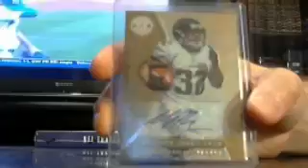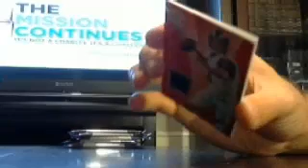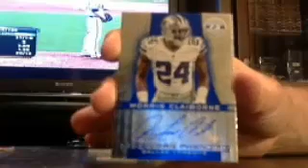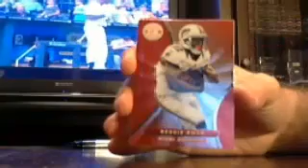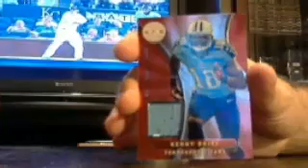majorlps totally certified fb box #6 of 6 7/22 - ebay